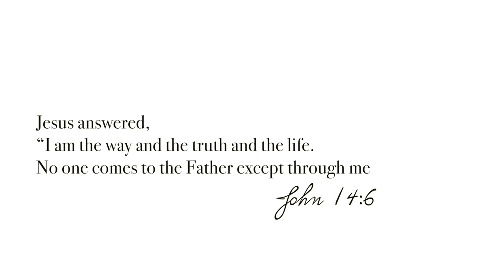ZAFUL VACTATION TRY ON HAUL| bikinis, summer / spring clothes | Janelle Mariss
hiii, I wanted to get vaca inspired with this ZAFUL clothing haul. ill be trying out bikinis, vacation inspired outfits. I hope you all enjoy!

AMAZON STORE

Get connecteddddd!